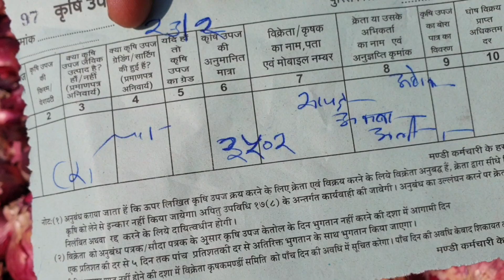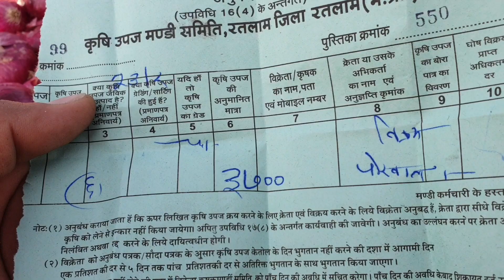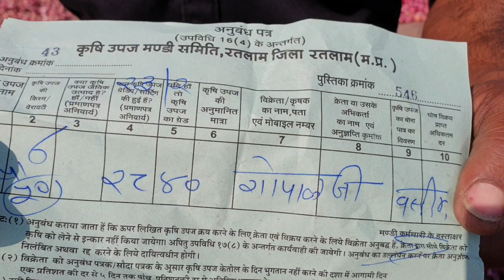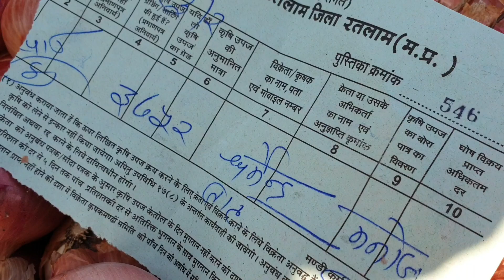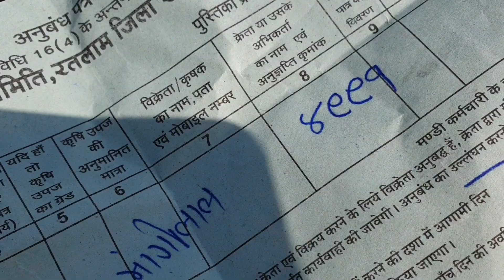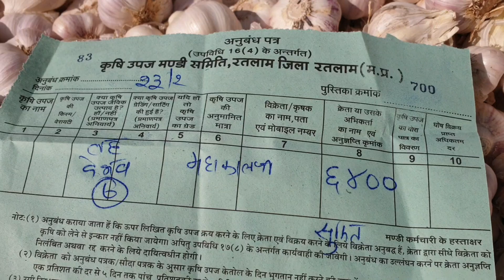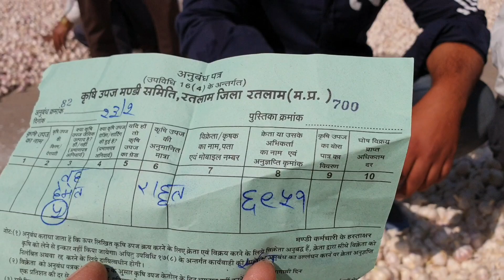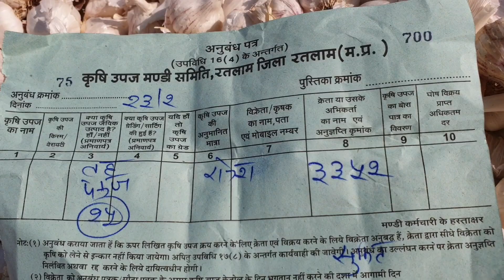Ratlam Mandi 23 फरवरी 2021 M.P. India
किसान साथियों नासिक प्याज, पुराना लहसुन, नया लहसुन का भाव क्वालिटी के अनुसार जानने के लिएआप यह  वीडियो पूरा देखे ।

किसान साथियों अब रतलाम कृषि मंडी में सोयाबीन डालर चना मटर बीज गेहूं उड़द मूंग देसी चना विशाल चने का नीलाम शुक्रवार और शनिवार को वाहनों में भी नीलाम होगा और बोरियों में भी नीलाम होगा इसलिए किसान साथियों आप अपनी उपज को दोनों तरीकों से ला सकते हैं परंतु बोरियों का नीलाम केवल शुक्रवार और शनिवार को ही होगा

                  --सूचना--

किसान साथियों आपको इस बात का भी ध्यान रखना पड़ेगा कि रतलाम की अनाज मंडी और लहसुन मंडी में हर महीने के दूसरे और चौथे शनिवार को मंडी में अवकाश रहता है इसलिए अपनी उपज को मंडी में नहीं लाना है
धन्यवाद।